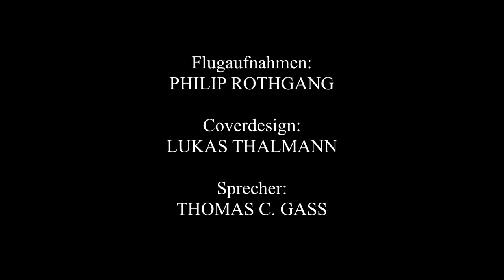Emmeneggers Fernduell Trailer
Emmeneggers Fernduell - Kriminalroman von Ulrich Thalmann

Saint-Malo, Bretagne - der Urlaub im Westen Frankreichs scheint Bruno Emmenegger, Kommissar der Luzerner Polizei, schlicht perfekt: blauer Himmel, angenehme Temperaturen, eine ausgezeichnete Küche und eine bezaubernde Begleitung. Doch während sich der Kommissar an der bretonischen Küste erholt, wird seine wackere Truppe in der Heimat mit Arbeit überhäuft. Eine Wasserleiche und das mysteriöse Verschwinden zweier junger Frauen halten die Luzerner Polizei gehörig auf Trab. Den Ermittlern werden unheimliche Polaroidfotos der vermissten Frauen zugespielt. Sind es Hinweise auf ein schlimmes Verbrechen in der Vergangenheit? Klar ist nur: Die einzige Spur führt ins Entlebuch, nach Sörenberg, in den hintersten Winkel des Waldemmentals. Dort aber bläst den Polizisten ein rauer Wind entgegen. Deshalb beschließt Emmenegger, seine Ferien zu unterbrechen und in seine alte Heimat, den "Wilden Westen Luzerns", zurückzukehren, um für Recht und Ordnung zu sorgen. Mit einem kuriosen Polizeieinsatz löst Emmenegger den Fall auf seine ganz spezielle Weise. Wieder zurück in Saint-Malo hat der Kommissar allerdings noch eine weitere verzwickte Aufgabe zu lösen. Nach "Emmeneggers Wolfsjagd" der zweite Kommissar-Emmenegger-Krimi: unterhaltsam, spannend und mit viel Humor. 376 Seiten (Druckversion)